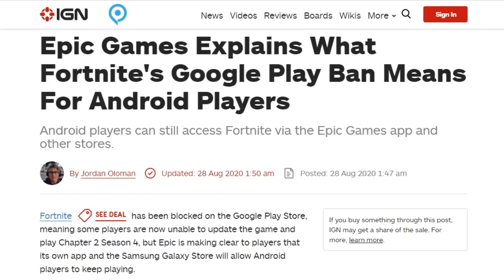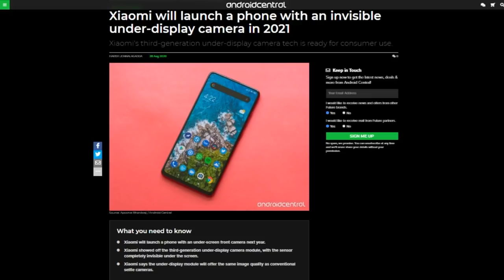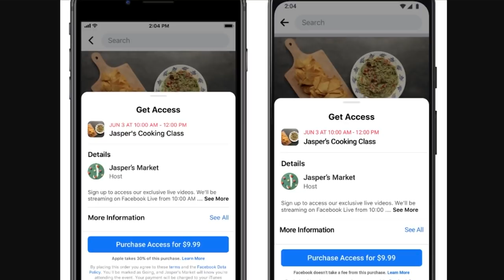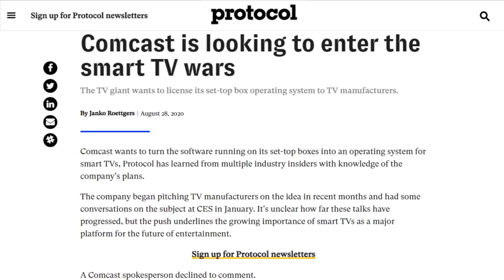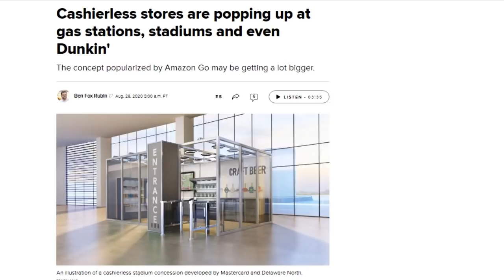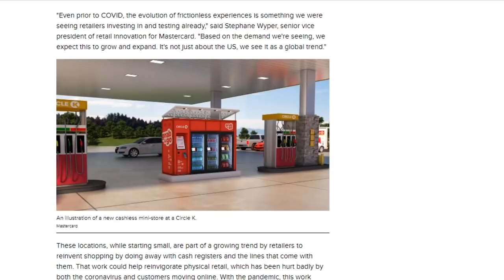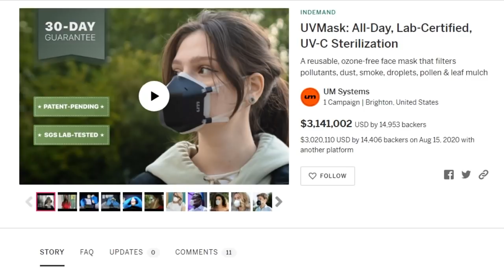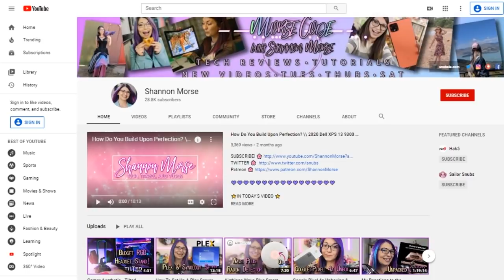Stop Checking Me Out - DTNS 3855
CNET's Ben Fox Rubin reports that MasterCard announced a platform called Shop Anywhere in partnership with Accel robotics to let shoppers walk out of stores without having to go through a cashier. Is this the future for brick and mortar retail?

Today’s guest:
Shannon Morse